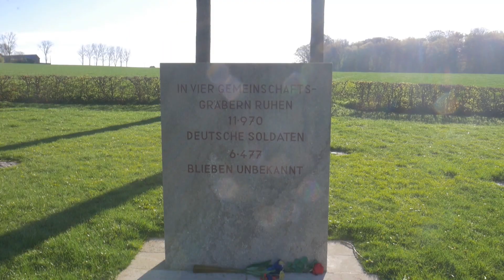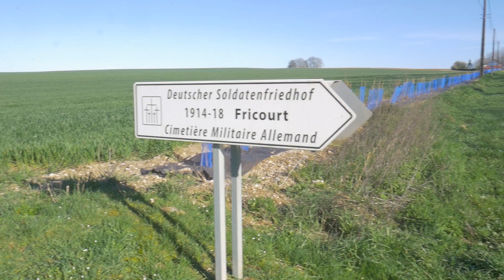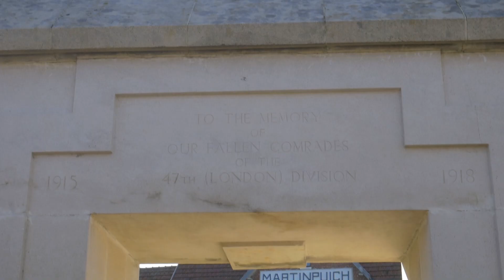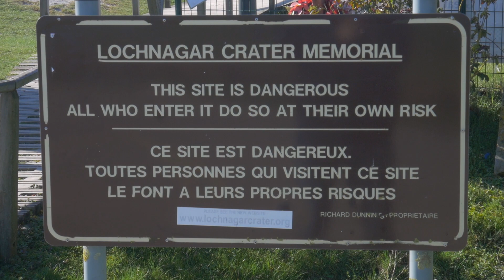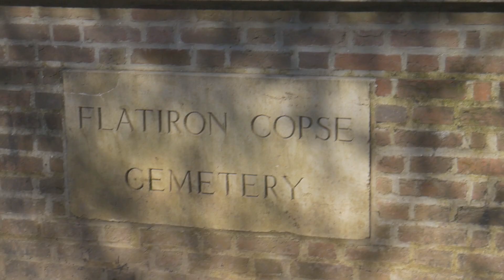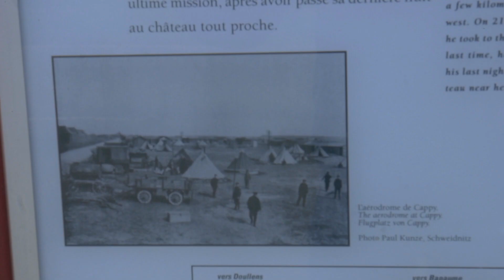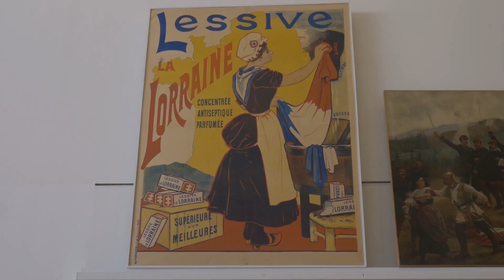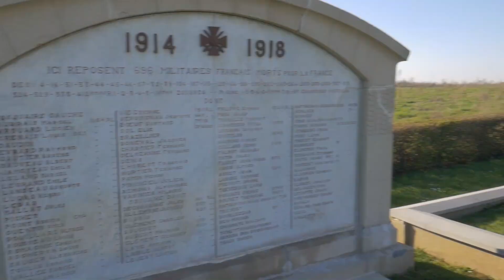Bray-sur-Somme to Berneuil-sur-Aisne Western Front - S4 - E06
This is Day 5 explaining what happened in the previous Day 4. A look at sights of the Great World War 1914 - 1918. Crossing Northern France into the The Somme and starting Leg 4 and the continuation of my epic journey through France to the Swiss border. WesternFront.

Equipment Used:

Rode Video Micro compact mic
Neewer 176 LED camera video light
Manfrotto compact light tripod
Ulanzi VL49 LED video light
Polarduck Mini Tripod
RC GearPro Camera Cage
Hensych 3.5mm Mic adapter
Redmi 10 Android Phone